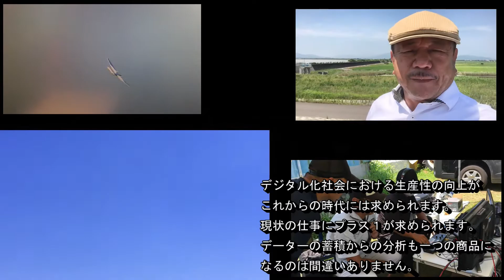経営戦略「竹下塾」レポート 株式会社オプティム固定翼ドローンによる補助者なし目視外飛行の実証2020/8/19 佐賀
離発着場所：佐賀県杵島郡白石町　北有明場外飛行場
飛行経路：北有明場外飛行場より離陸し、北東に6㎞飛行し、対地高度145mの上空から約225haの農地を数往復し撮影。撮影後は同飛行場まで戻り着陸。